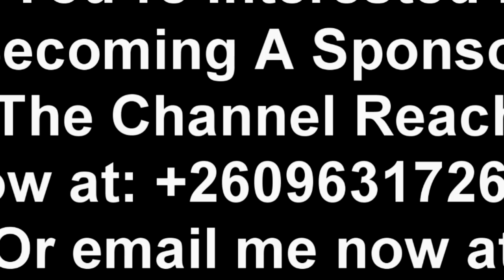Wow! Chile One Mr. Zambia Wins Big. Congratulations Brotherman. Jelumu Zambia Nipatali “Watch This”